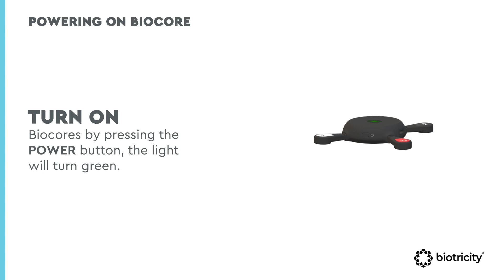04 Power ON and Charging BCR24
Biotres is a 3-lead patch solution for passive arrhythmia monitoring for patients at risk for or being diagnosed with certain cardiac issues.